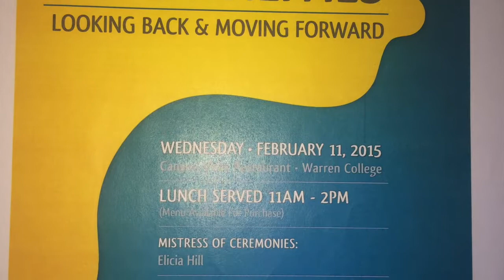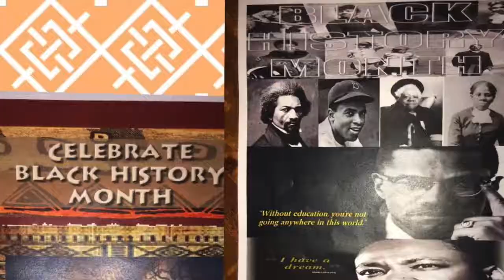Danielle Hobbs: Dance Theater Professor Reel LONG 9min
Professional Master class in Dance works and Instructing at Bre Dance Theatre, USC School of Cinematic Arts, UC San Diego, Michael Jackson Immortal World Tour, Australia and more. Thanks, for these Performances and Master Classes were made with the purpose to grow Dancers in their Performance Artistry, so Enjoy. And Remember be like a TREE, Un-moveable and Graceful in the wind. Dream iT! Do iT! Danigirl!